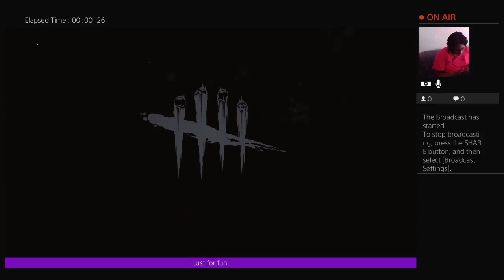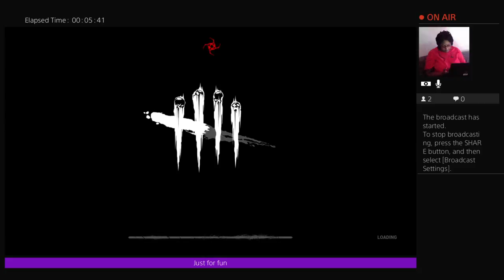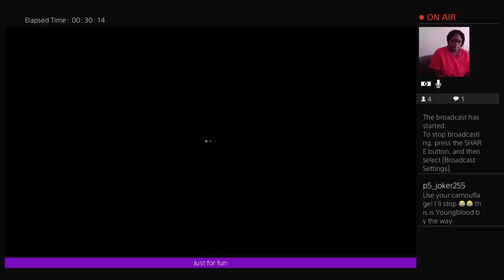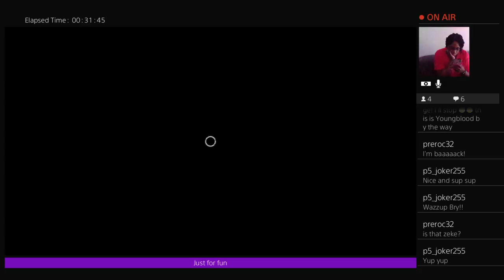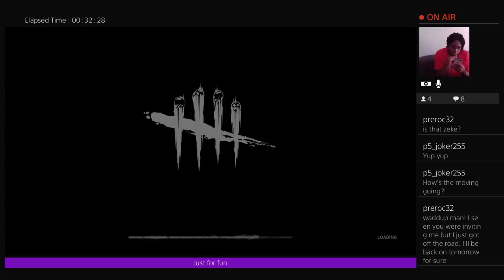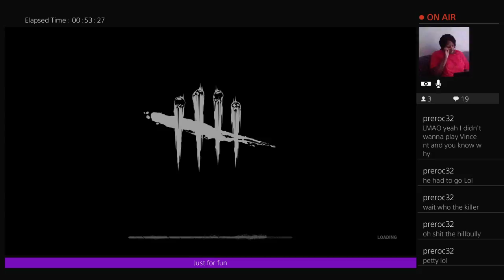Final Fantasy & Dead by Daylgiht